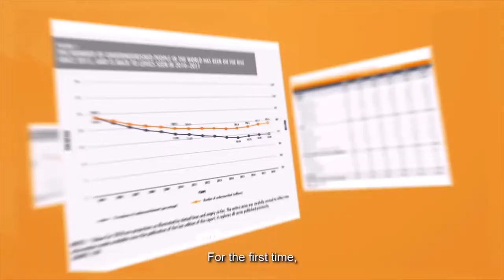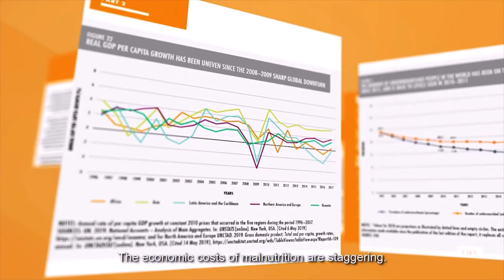[AKC2020] Plenary Lecture 12 : Food Security : Agricultural Innovation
Plenary Lecture 12 : Food Security: Agricultural Innovation
Dr. R. Dean Boyd (Hanor Company)
Dr. Charlie Elrod (Natural Biologics, Cornell)
Prof. Joshua A. Jackman(Sungkyunkwan)
Prof. Nam Joon Cho (Nanyang Technological)